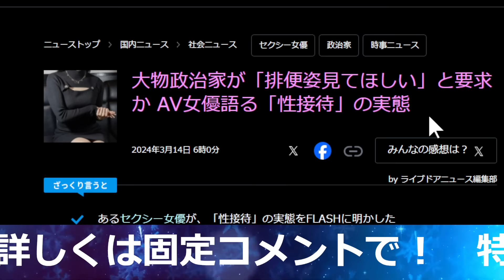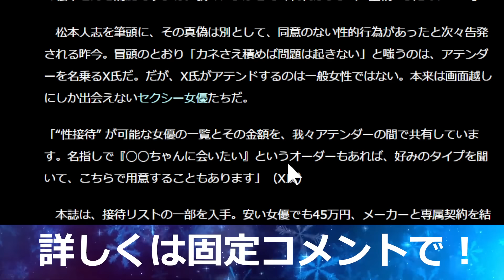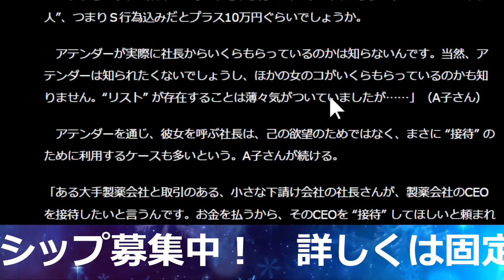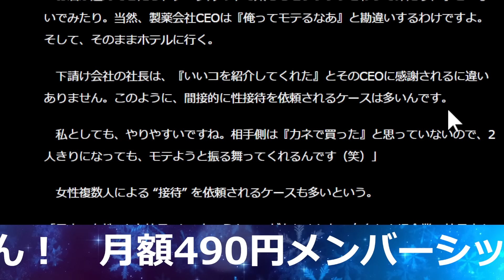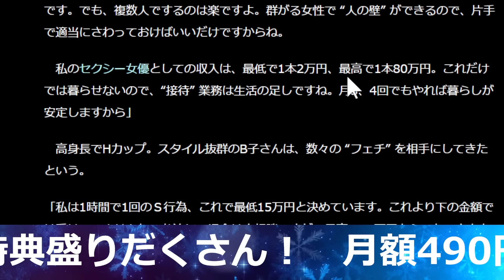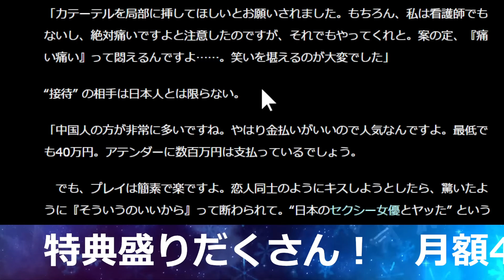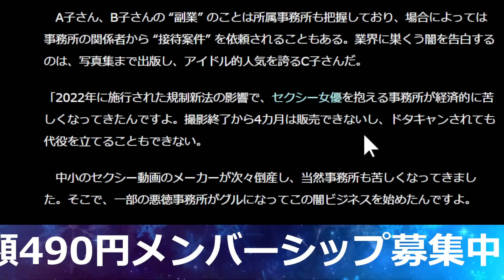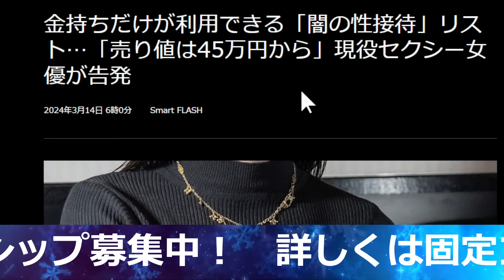日本国民の99%が知ってる大物政治家が、現役女優に驚愕のプレイを要求していた【改憲君主党チャンネル】